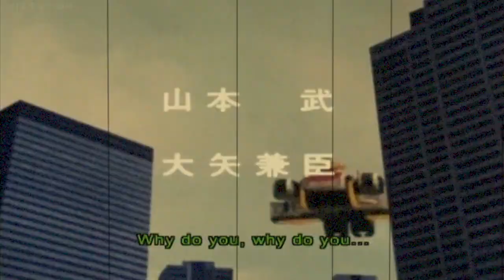Dj Mentuhotep - The Unification of Upper and Lower Egypt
Dj Mentuhotep is a doctor of Deep Archaeo-Anthroposophy of Historiographic Movie and Animation Sciences.

Watch while high or if you have an IQ of 420